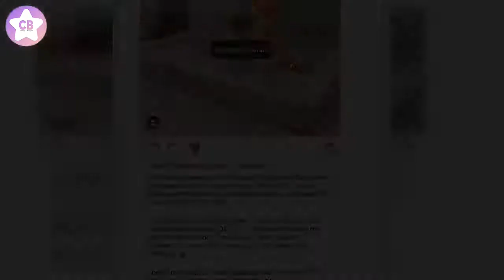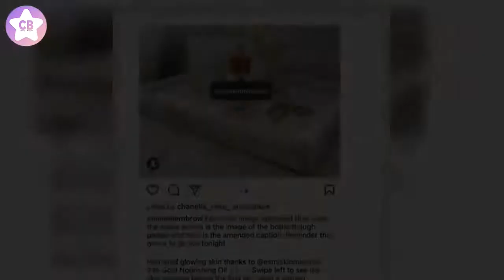WHOOPSIE: Tammy Hembrow's The Latest Influencer To Be Busted For A Copy & Paste Fail On IG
Another day, another influencer accidentally copy and pasting PR details into their Instagram ads. This time the culprit was Tammy Hembrow, famed nemesis of Kylie Jenner. Insta account @influencer.updates.au (what would we do without them) first spotted the mistake and shared it on their story.  In short, Tammy posted an Insta story about a retreat in Bali she’s involved with. In the vid, she explained what the retreat will involve, including workouts and Q&As with her.   In the video there wa